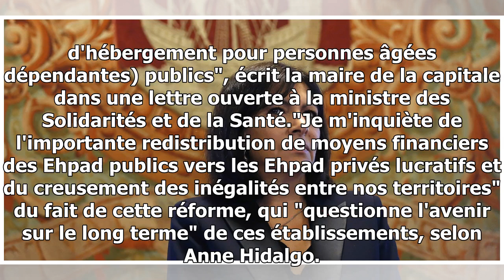Ehpad : anne hidalgo "inquiète" de la réforme, écrit à la ministre de la santé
La maire PS de Paris Anne Hidalgo s'est dite mardi "inquiète" de la réforme des Ehpad, les établissements pour personnes âgées dont les personnels sont en grève, estimant dans une ...